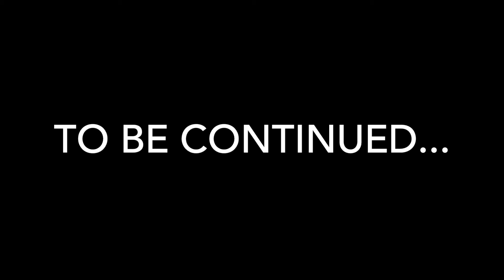I INTERVIEWED MY SISTER! (it did not turn out well)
New Channel ›@CallumReacts